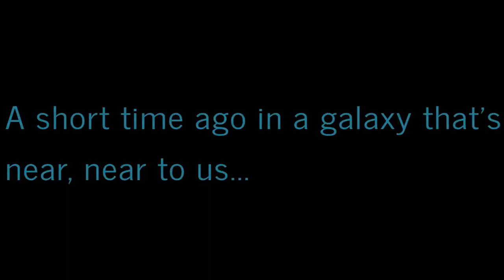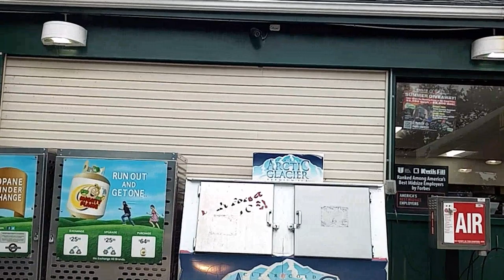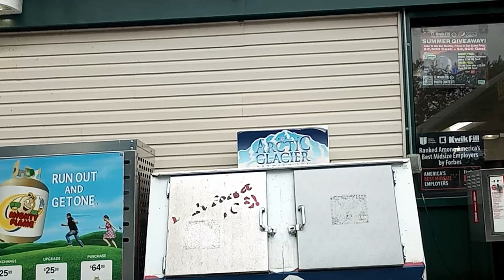Virtually Exploring Western New York: A Ride-Along Adventures! 🚦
This ridealong take us from my parents home, to @BestBuy to the @NorthwestBank1 bank.